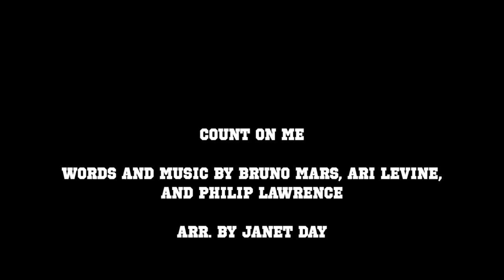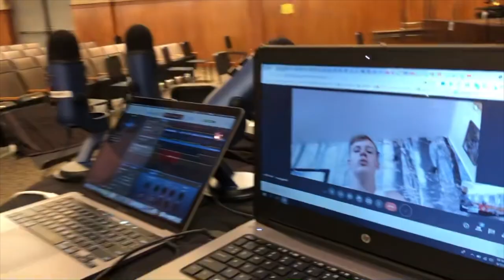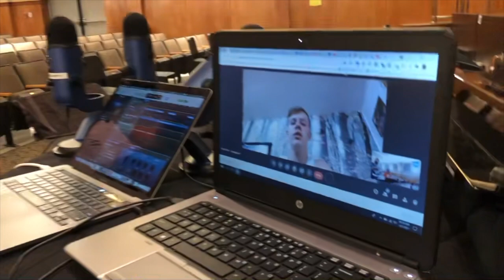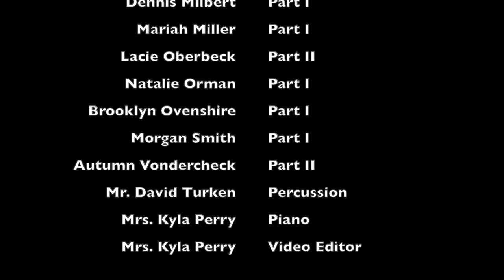South Seneca 6th Grade Virtual Chorus (Spring 2021)- "Count On Me"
The South Seneca 6th Grade Virtual Chorus (Spring 2021) performs "Count On Me" by Bruno Mars, Ari Levine, Philip Lawrence/arr. Janet Day

Mrs. Kyla Perry- director